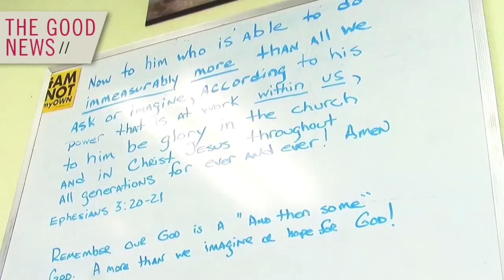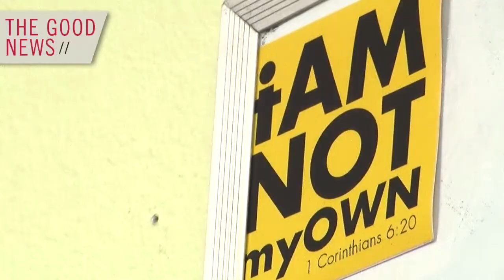The Good News: Sarasota Medical Pregnancy Center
Sarasota Medical Pregnancy Center helps women make informed decisions about parenthood. For more about it, read this week's Good News at YourObserver.com/thegoodnews.

* THE GOOD NEWS is a trademark of Observer Media Group, Inc.